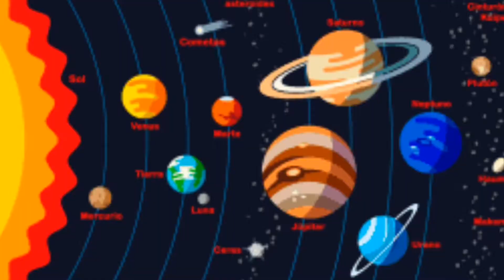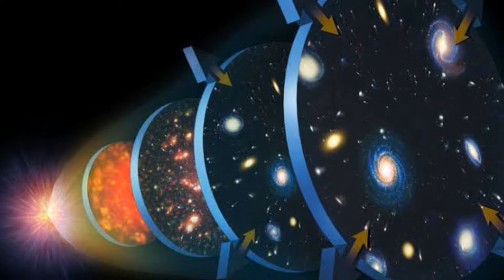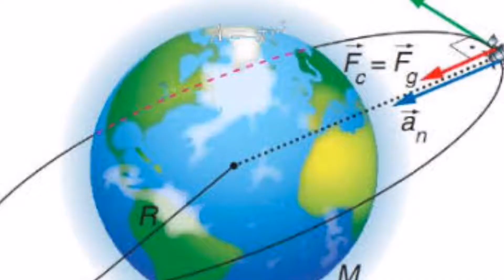TEORÍAS CIENTÍFICAS SOBRE el ORIGEN DEL UNIVERSO | LuisTopsYT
Holaaa gente como estan?. Bueno les quería comentar que este video lo había terminado de hacer hace 2 meses pero no lo subía 😅😅... No me pregunten porque, porque ni yo se xd

MUCHAS GRACIAS.